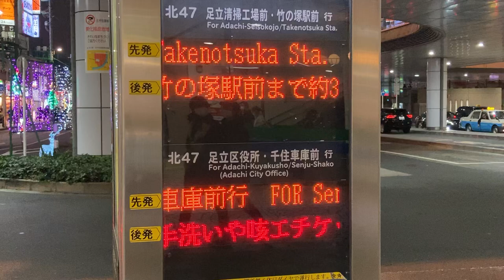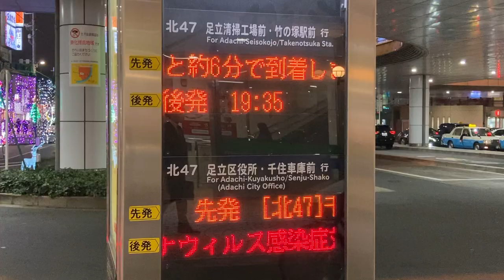都営バス 北千住駅前 接近情報LED電光掲示板